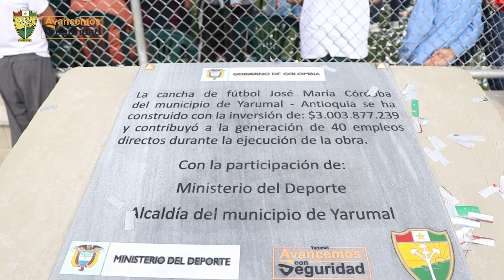Inauguración de la cancha sintética José María Córdova.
Hemos entregado a la comunidad un nuevo escenario deportivo que aporta a la transformación de Yarumal: Cancha Sintética José María Córdova.

Con la gestión del alcalde Miguel Peláez Henao y el senador Germán Blanco logramos entregar a Yarumal una cancha sintética con las medidas reglamentarias para la actividad física y el deporte.
Gracias al Inderyal Yarumal y a quienes aportan al desarrollo de nuestro municipio.